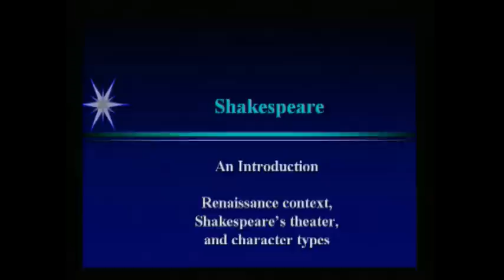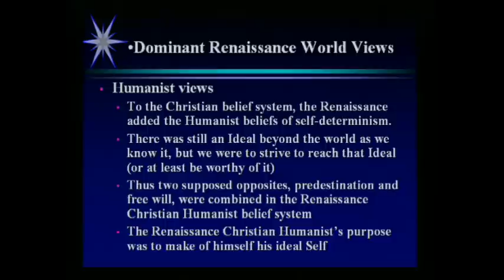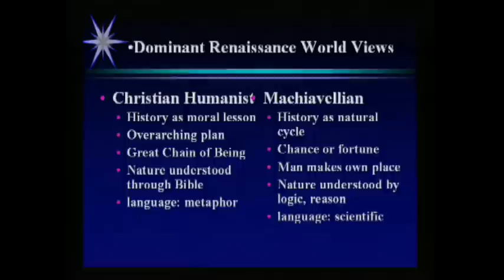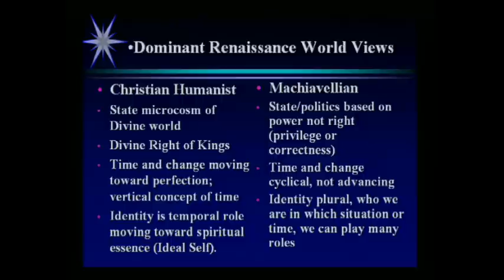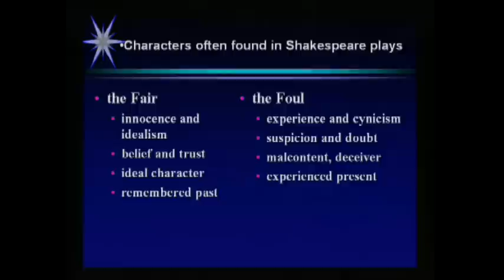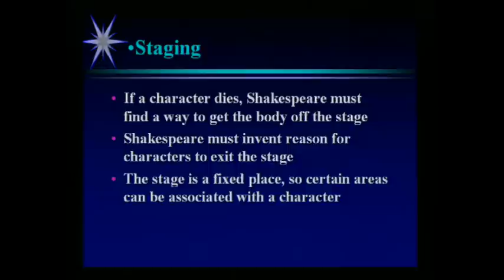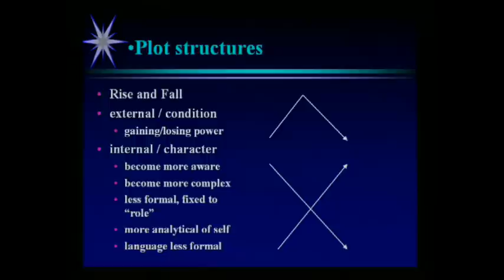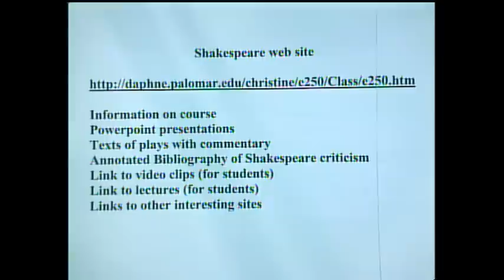Shakespeare Lecture Series - Palomar College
Instructor Christine Barkley introduces viewers to the life, times, background, poems, and plays of William Shakespeare.